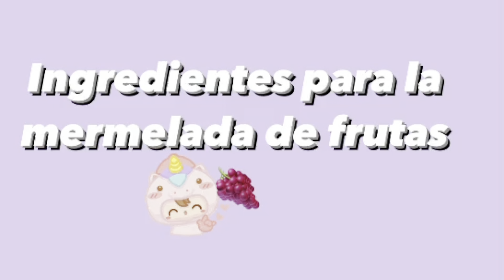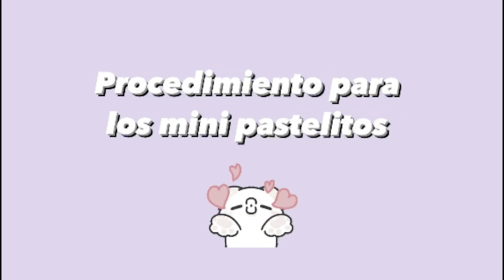Cómo hacer mini pastelitos coreanos más relleno / mini luch box cakes / pastelito azul 🧁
Mini pastelitos coreanos /mini luch box cakes / pastelito azul 🧁

Soy una chica con muchas ganas de motivar a personas que tienen tantas ganas de aprender el mundo de la reposteria 💕

Saluditos gente bonita 🤗
Soy Mimi y aqui te dejo mi pagina por si eres nuevo y quieres apoyarme 😊

Pastelito azul